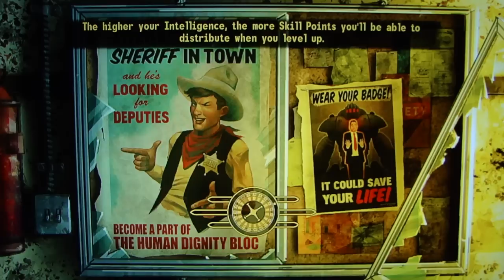Return to New Vegas pt13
DSP returns to the world of Fallout New Vegas to clean up some loose ends from his official playthrough of the game. Hilarity ensues when more game bugs seem to pop up.